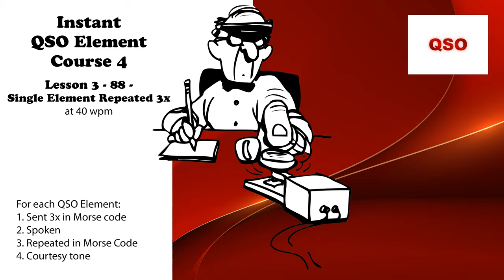Course 4 - Lesson 3 - 88 - Single Element Repeated